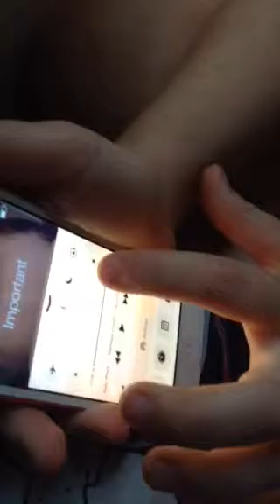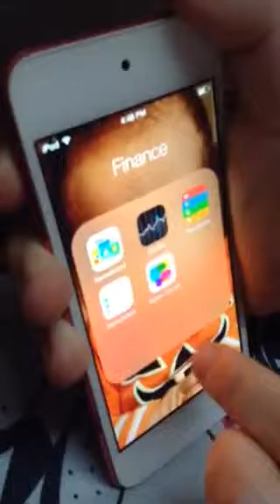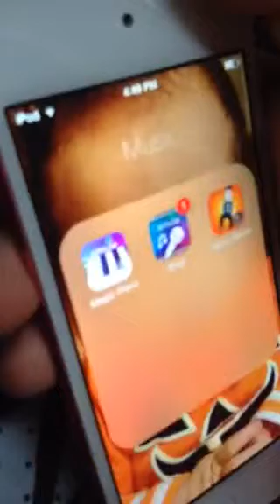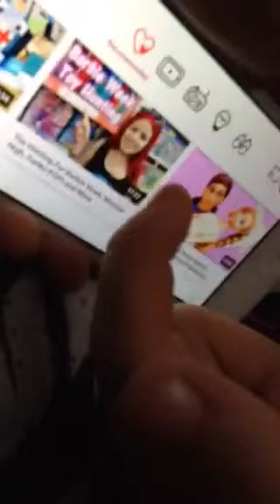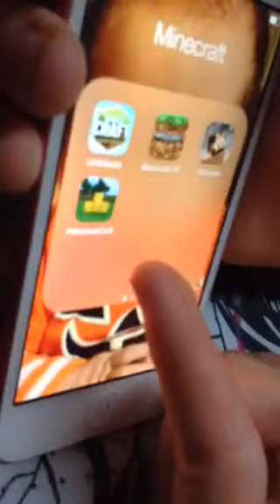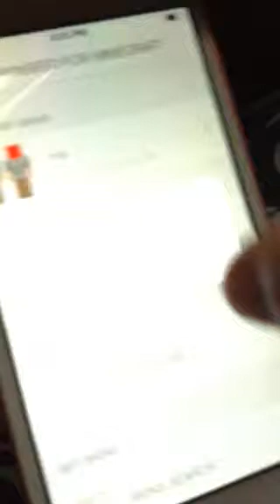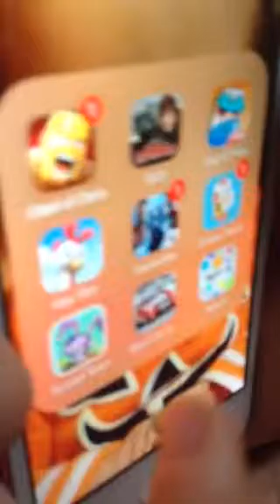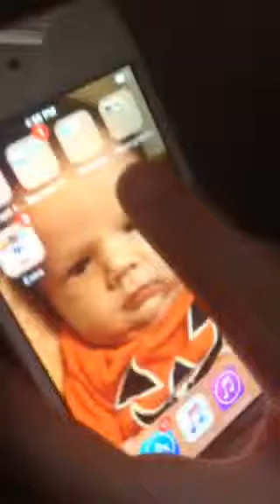what's on my iPod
Makenna gives you a tour of her iPod!